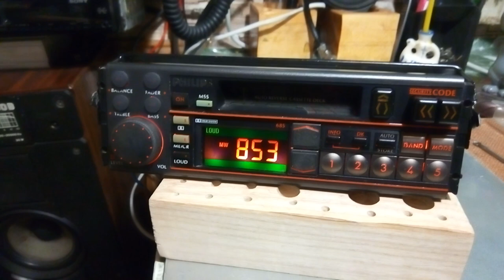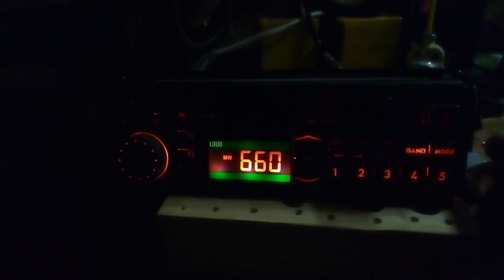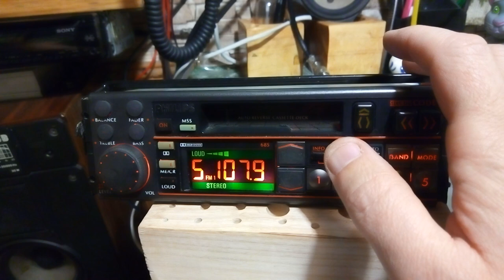Автомагнитола PHILIPS 22DS683/02R (гостья из 80 х)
Очень необычный дизайн.Плюс ручка для переноски и на св не стандартный шаг сетки .